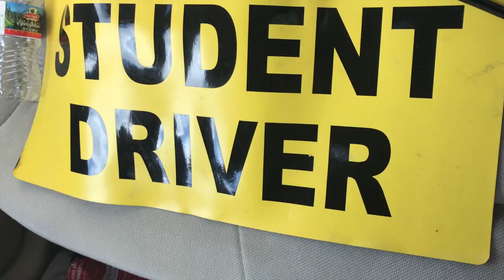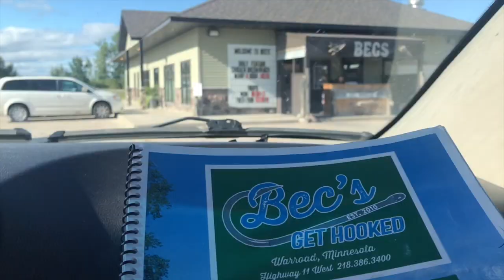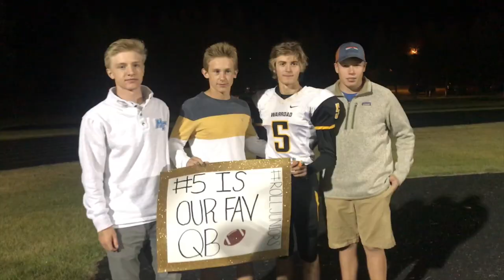1 second video- summer 18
goodbye to the easier more simple days